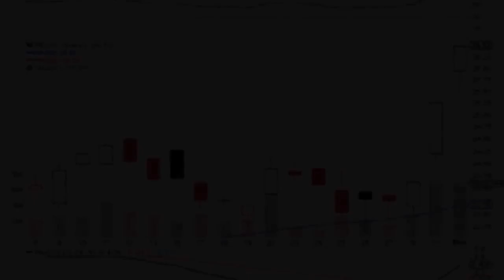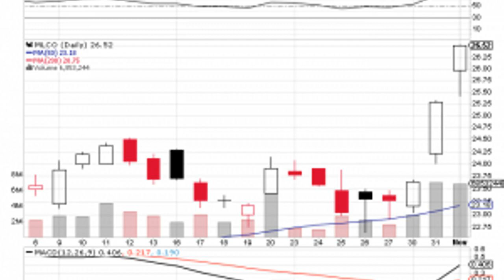Melco Resorts Entertainment Ltd MLCO (MLCO) Analyzed By Roth Capital with $34.00 Target; Nostrum Oil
Among 3 analysts covering Melco Resorts Entertainment Ltd MLCO (NYSE:MLCO), 3 have Buy rating, 0 Sell and 0 Hold. Therefore 100% are positive. Melco Resorts Entertainment Ltd MLCO has $34 highest and $23 lowest target. $28.50’s average target is 7.47% above currents $26.52 stock price. Melco Resorts Entertainment Ltd MLCO had 3 analyst reports since May 5, 2017 according to SRatingsIntel. The stock of Melco Resorts & Entertainment Ltd(ADR) (NASDAQ:MLCO) earned “Outperform” rating by Bernstein on Thursday, May 25. Roth Capital initiated Melco Resorts & Entertainment Ltd(ADR) (NASDAQ:MLCO) rating on Wednesday, November 1. Roth Capital has “Buy” rating and $34 target. Credit Suisse maintained the stock with “Buy” rating in Friday, May 5 report.

Among 8 analysts covering Nostrum Oil Gas Plc (LON:NOG), 6 have Buy rating, 0 Sell and 2 Hold. Therefore 75% are positive. Nostrum Oil Gas Plc had 48 analyst reports since July 28, 2015 according to SRatingsIntel. Numis Securities maintained Nostrum Oil & Gas PLC (LON:NOG) on Monday, July 25 with “Buy” rating. The firm earned “Buy” rating on Monday, December 7 by Panmure Gordon. The firm earned “Hold” rating on Wednesday, August 30 by Deutsche Bank. The firm earned “Buy” rating on Monday, October 2 by Peel Hunt. Numis Securities maintained the stock with “Buy” rating in Wednesday, April 13 report. Credit Suisse maintained it with “Outperform” rating and GBX 460 target in Tuesday, September 19 report. Deutsche Bank maintained it with “Hol